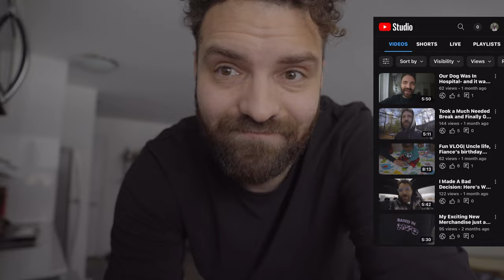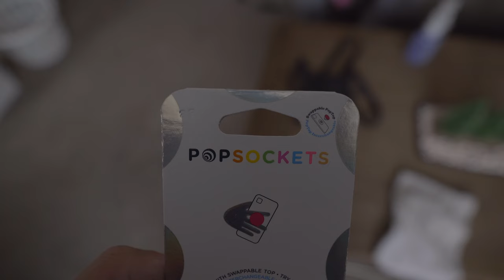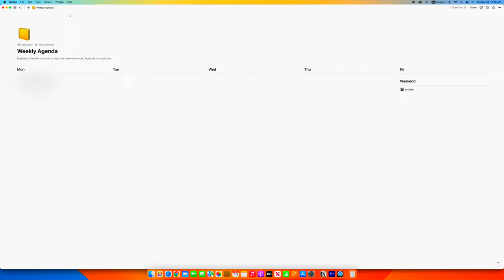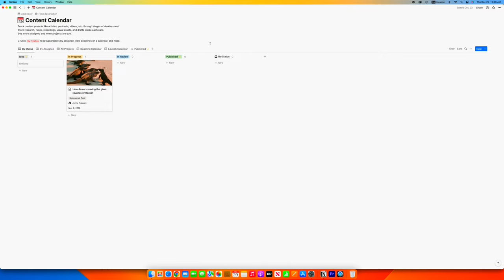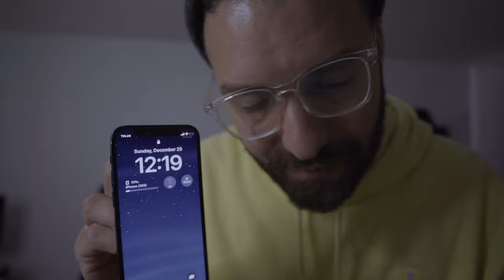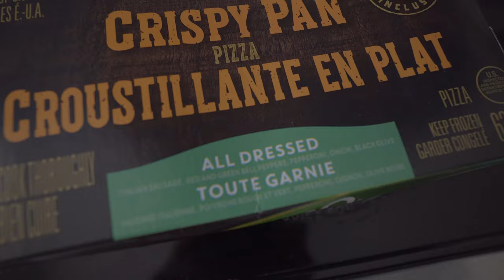I haven't posted in a month - What's going on?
Why haven't I posted ?
Did I give up ?
I answer were I was.